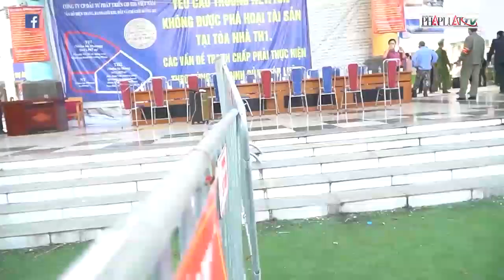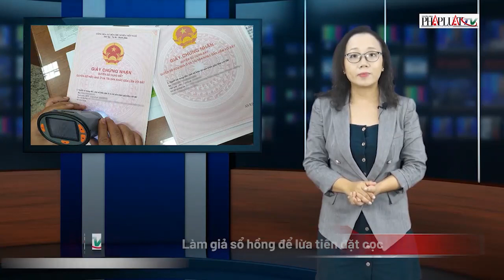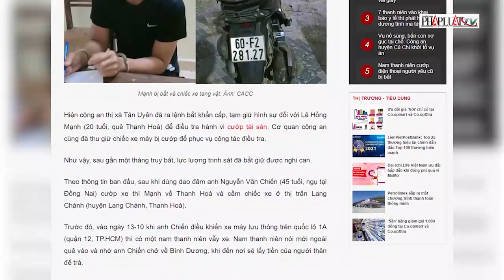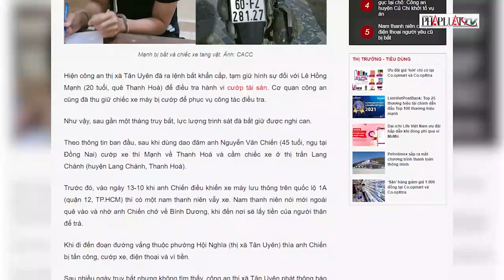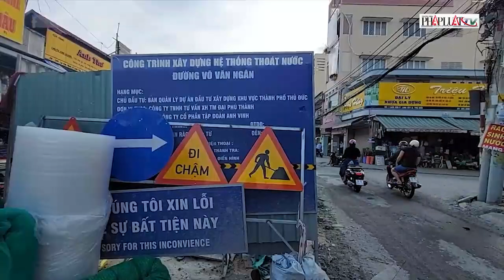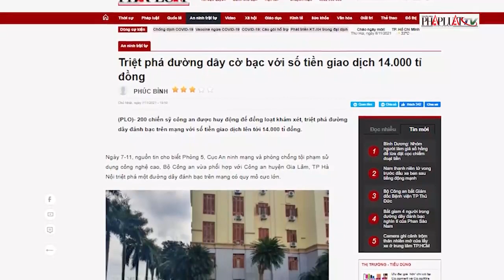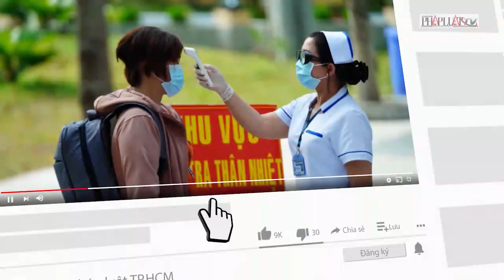Lừa tiền đặt cọc bằng sổ hồng giả; Nguy cơ bùng dịch ở huyện Nhà Bè - PLO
Lời khai của cựu phó chánh án Nguyễn Hải Nam tại tòa; Đường dây đánh bạc 14.000 tỉ đồng bị triệt phá; Cảnh báo chiêu lừa tiền đặt cọc bằng sổ hồng giả